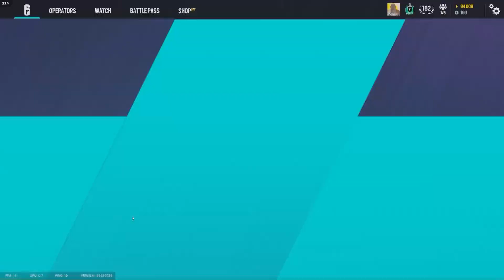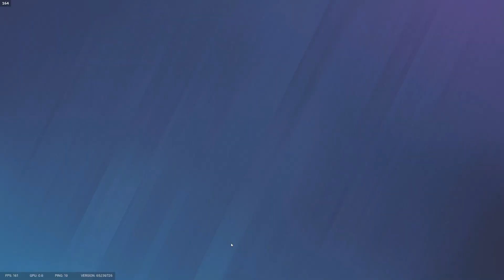300 + APLHA/ BRAVO PACK OPENING